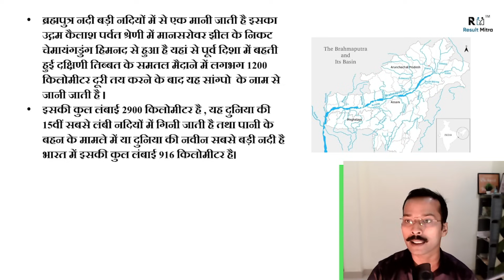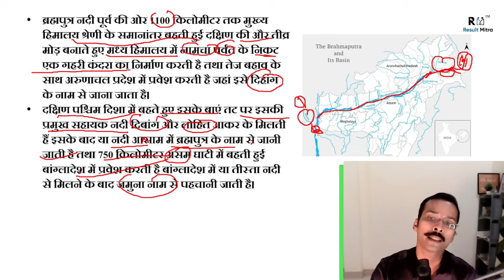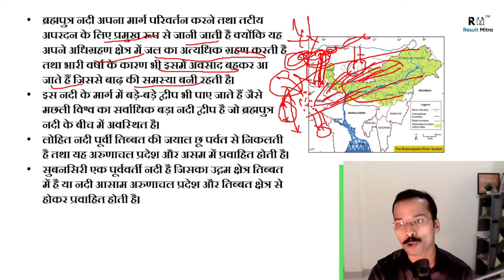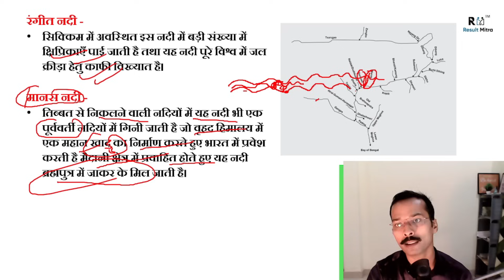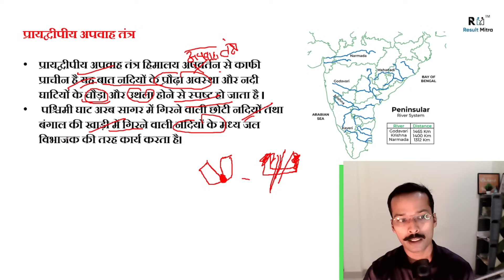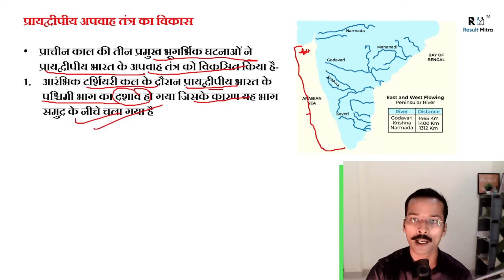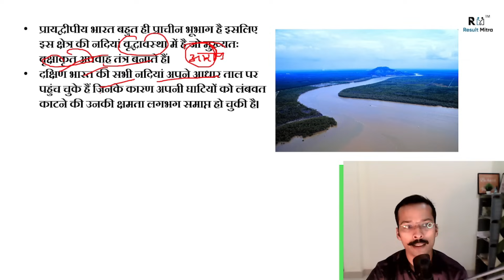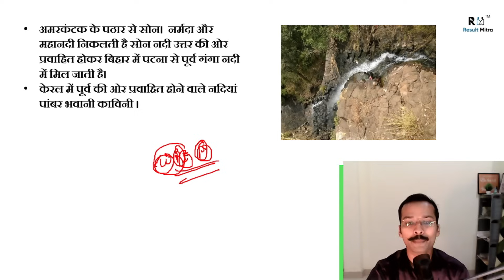Geography for All PCS and RO /ARO (Part-06) | PCS, RO/ARO Exam | Nawaz sir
In this session Educator Rahber Nawaz Sir Talking about Geography for All PCS and RO /ARO.  Aspirants are advised to watch this for a better understanding to crack IAS Prelims & mains (UPSC-CSE 2024-25).

Title : -

UPPSC Exam 2023 on Result Mitra
UPPSC Exam 2023 in hindi
UPPSC Exam 2023 Preparation
UPPSC Exam 2023 Strategy
UPPSC Exam 2023 Free Classes
RO/ARO Preparation on Result Mitra
UPPSC Exam 2023 vacancy
RO Vacancy
ARO 2023 Vacancy
UPPSC Exam 2023 Free Class
RO/ARO Free Class
Polity & Constitution for RO/ARO
Polity for RO/ARO
Polity for pcs
Polity for UPPSC
Polity for RO/ARO in hindi
otr form kaise bhare
ro aro strategy decode exam
ro aro interview
ro aro topper strategy booklist
ro aro exam 2023 kab hoga
ro aro 2023 exam pattern
ro aro exam date 2023 prelims
hindi for ro aro exam 2023
up ro aro vacancy 2023 exam pattern
pcs mantra ro aro
pcs interview in hindi
pcs ki taiyari kaise kare
pcs syllabus 2023
pcs syllabus
pcs exam 2023 syllabus
pcs exam 2023 date
psc exam 2023 paper solution
ro aro mains paper
ro aro preparation 2023
ro aro job profile
ro/aro eligibility
ro/aro hindi master video
ro/aro ke liye best book

1. Learn from your favourite teacher
2. Dedicated DOUBT sessions
3. Real-time interaction with best-in-class teachers
4. You can ask doubts in live online classes